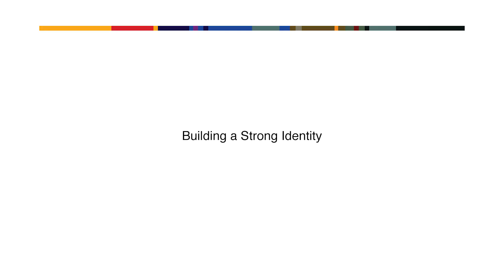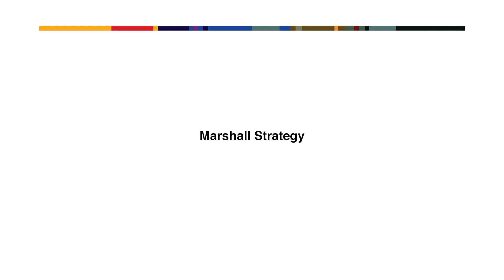Building a Strong Corporate Identity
Identity and brand strategy consultants Jon Schleuning and Carlie Danielson offer insight and perspective on how to build a strong corporate identity. As senior identity and brand strategists, Schleuning and Danielson help organizations across a wide range of industries, from non-profit, healthcare and higher education, to finance and technology.